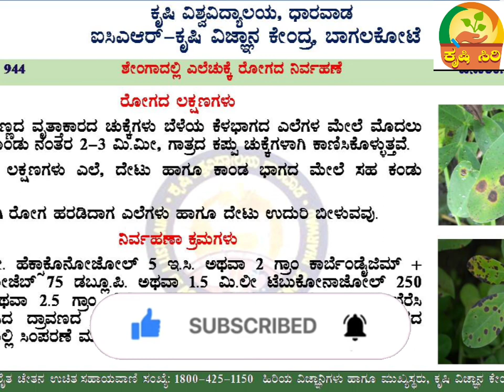ಶೇಂಗಾ ಎಲೆಚುಕ್ಕೆ ರೋಗ | ನಿರ್ವಹಣೆಗೆ ಬಾಗಲಕೋಟೆ ಕೆವಿಕೆ ನೀಡಿದ ಮಾಹಿತಿ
ಶೇಂಗಾ ಬೆಳೆಯಲ್ಲಿ ಎಲೆಚುಕ್ಕೆ ರೋಗ ನಿರ್ವಹಣೆ ಕುರಿತು ಬಾಗಲಕೋಟೆ ಕೃಷಿ ವಿಜ್ಞಾನ ಕೇಂದ್ರದವರು ಮಾಹಿತಿ ನೀಡಿದ್ದಾರೆ.